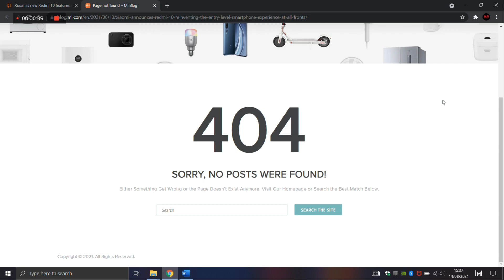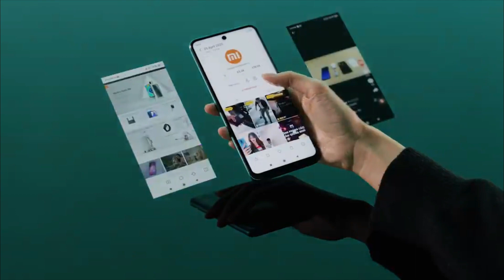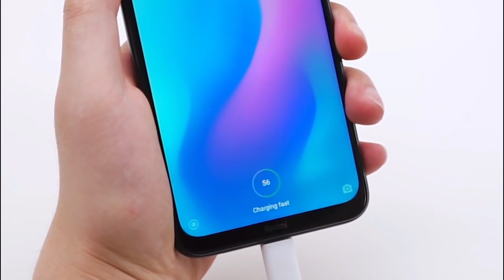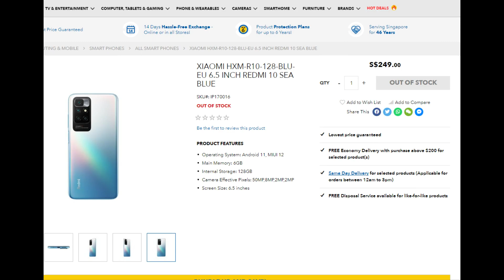REDMI 10 INDONESIA | Fix Bakal LARIS MANIS dan Nggak Ada LAWAN !!!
redmi,
redmi 10,
redmi 10 indonesia,
redmi 10 official video,
redmi 10 official,
redmi 10 review,
redmi 10 kamera,
redmi 10 harga resmi,
redmi 10 tanggal rilis,
review redmi 10 indonesia,
unboxing redmi 10 indonesia,
kamera redmi 10 indonesia,
spesifikasi redmi 10 indonesia,
harga redmi 10 indonesia,
redmi 10 review indonesia,
redmi 10 unboxing indonesia,
redmi 10 kamera tes,
redmi 10 harga indonesia,
redmi 10 tanggal peluncuran,
redmi 10 game tes,
redmi 10 antutu tes,
redmi 10 gadgetin,
redmi 10 dhiarcom,
redmi 10 pricebook,
redmi 10 droidlime,
redmi 10 k2gadget,
redmi 10 flash gadget,
redmi 10 gontagantihp,
redmi 10 sobat hape,
redmi 10 5g,
redmi 10 5g  indonesia,
review redmi 10 5g indonesia,
unboxing redmi 10 5g indonesia,
kamera redmi 10 5g indonesia,
spesifikasi redmi 10 5g indonesia,
harga redmi 10 5g indonesia,
redmi 10 5g review indonesia,
redmi 10 5g unboxing indonesia,
redmi 10  5g kamera tes,
redmi 10 5g harga resmi,
redmi 10 5g harga indonesia,
redmi 10 5g tanggal peluncuran,
redmi 10 5g game tes,
redmi 10 5g antutu tes,